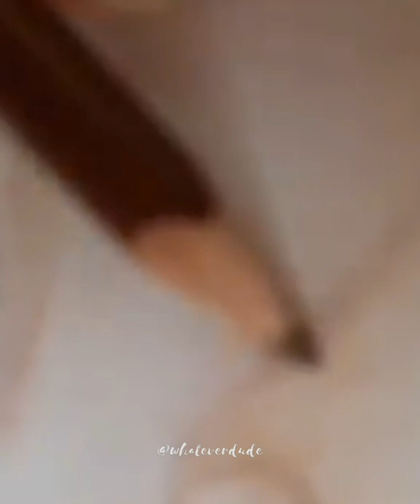sansa stark & arya stark drawing | game of thrones | colored pencils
drawing sansa and arya stark from game of thrones ..hope you like it💫.
رسم سانسا ستارك وآريا ستارك من مسلسل صراع العروش ⚔
drawing
draw
art
faber castell
colored pencils